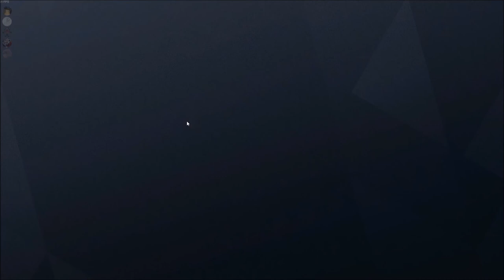Play stupid games, win stupid prizes #2